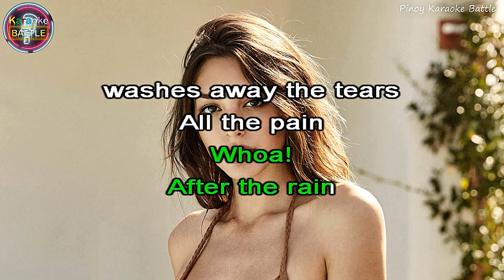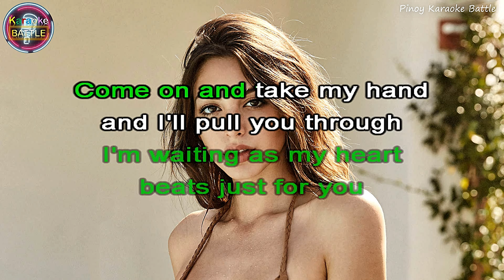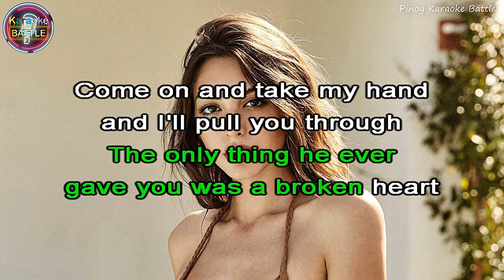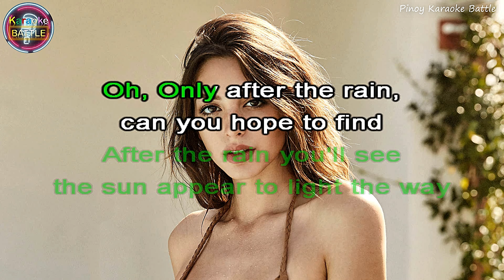After The Rain - Nelson | Sing-Along Karaoke Songs